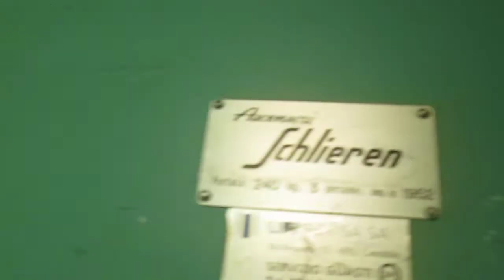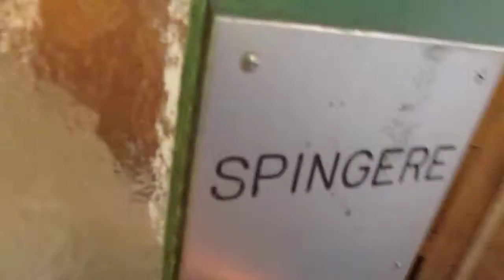Lift Schlieren @ Via Loreto 30, Lugano-Loreto Switzerland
Ecco di seguito le caratteristiche tecniche/Following technical informations:
-Marca/Brand: Schlieren
-Azionamento/Type: Elettrico ad una velocità/Single Speed Traction
-Capacità/Capacity: 240 KG / 3 Pers.
-Piani serviti/Floors served: 6(ST,1,2,3,4,5)
-Anno/Year: 1952